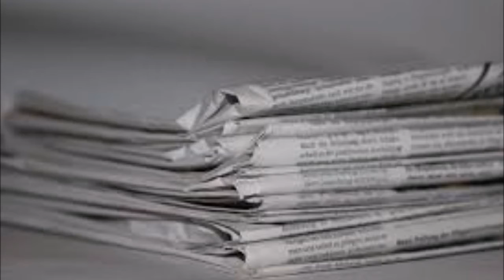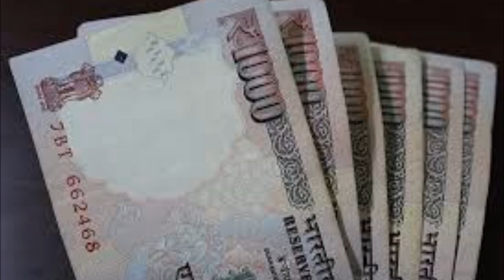No Expiry Fooding Items in Odia||କେଉଁ ସବୁ ଖାଦ୍ୟ କୁ ଆମେ ବେଶୀ ଦିନ ସାଇତି କରି ରଖିପାରିବା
-Shiba Chaturdasi kyun palan kia jata hei in Odia
-present past past participle of verbs with pronunciation in odia
-Odiya to English translation in classroom situation
-ganesh puspanjali mantra in sanskrit